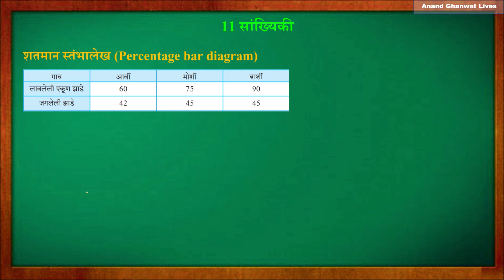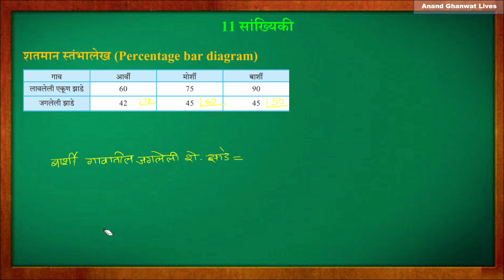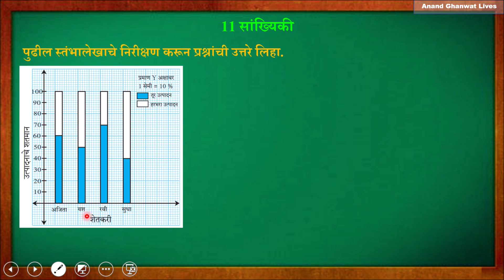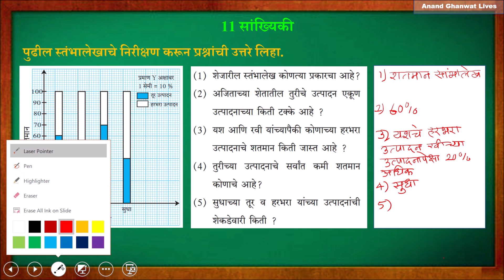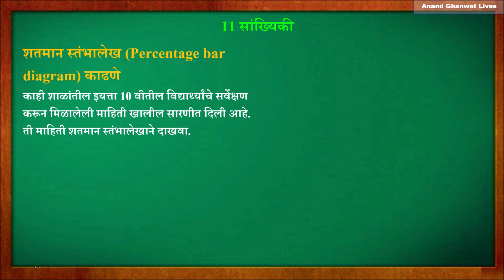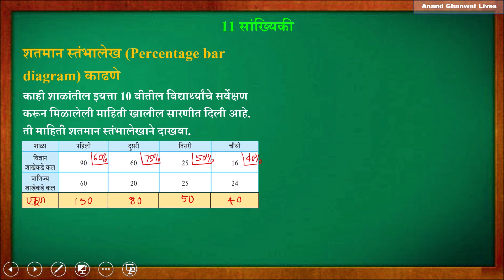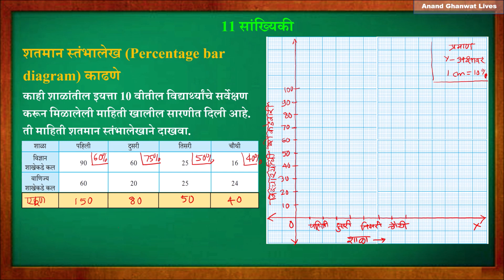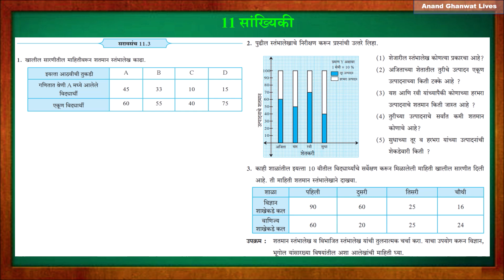Statistics 11.3 in marathi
SCERT Syllabus 8th mathematics